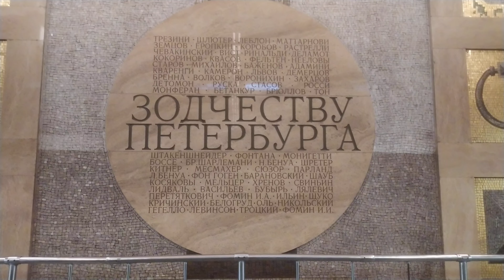metro Leningrad (St. Petersburg), Spasskaya, Orange Line - interior view, passengers, trains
Ленинград (временно Санкт-Петербург), станция метро Спасская, Оранжевая Линия -  внутренний вид, пассажиры, поезда